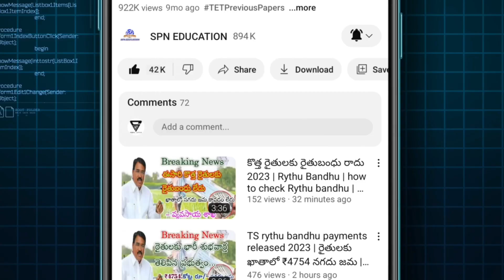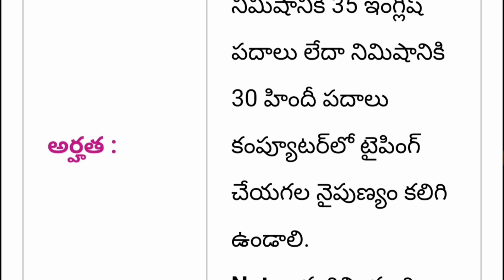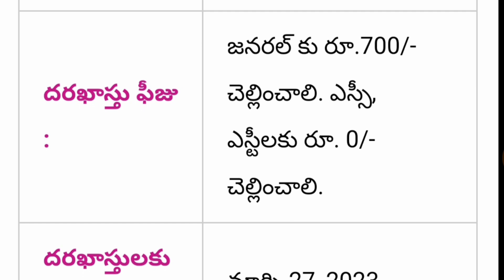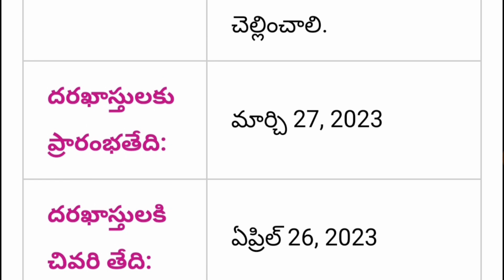EPFO Assistant Jobs Notification 2023 | EPFO Recruitment Details | TS,AP Circle EPFO Vacancy 2023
EPFO Assistant Jobs Notification Out  2023 | EPFO Recruitment Full Details 2023 | TS AP Circle EPFO Jobs Vacancy 2023

Government of India EPFO implies provided funds organisation recruitment 2023 news Updates EPFO full detail information available in this video watch this video don't miss SPN education in Telugu search as various vacancies education eligibility dates and application details please visit given below links.